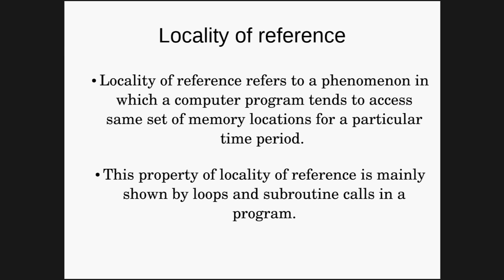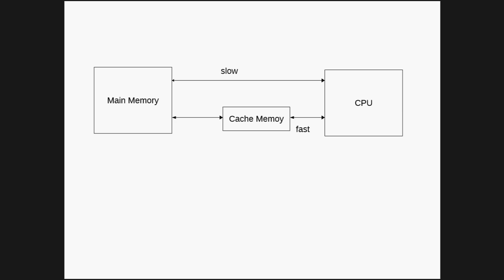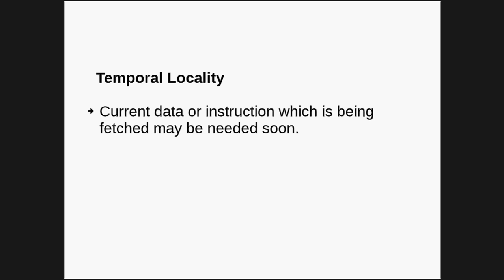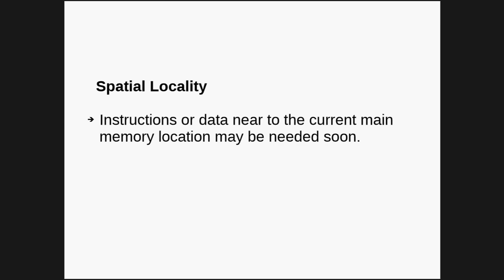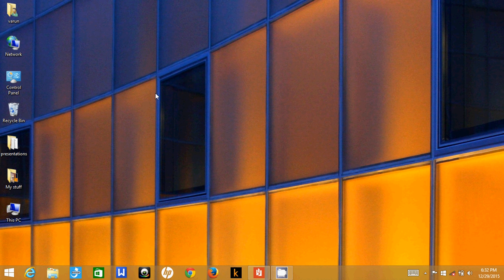Locality of reference in Cache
This video is about locality of reference in Cache Memory.
Also there is a discussion about temporal locality and spatial locality.

You can also check out my video on a very interesting problem that is crossing river problem which explains common operating systems concepts such as deadlock, starvation, rollback and aging.